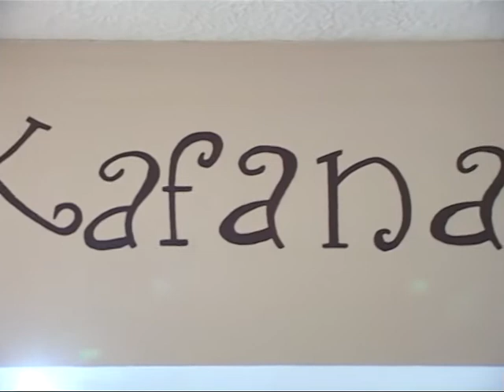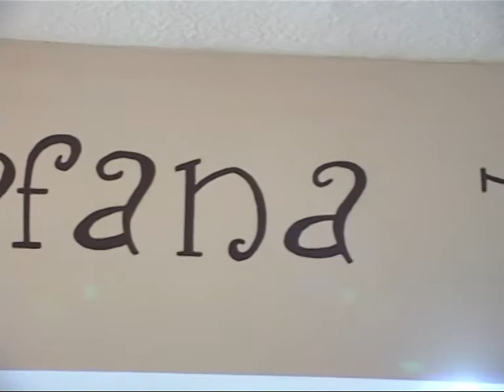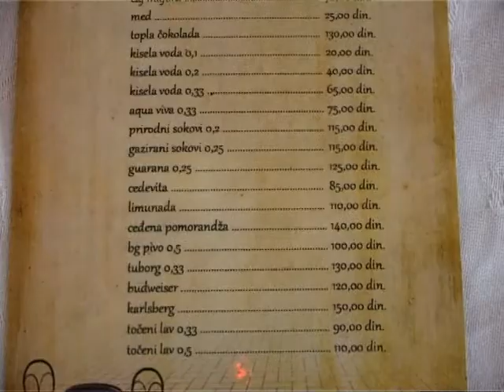Novo mesto za boeme